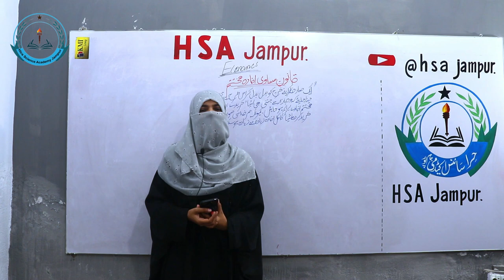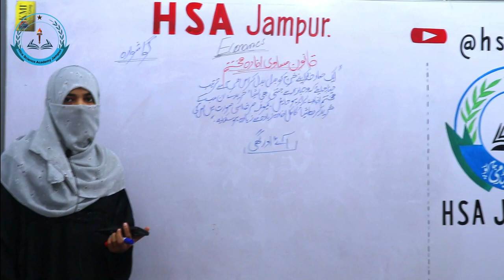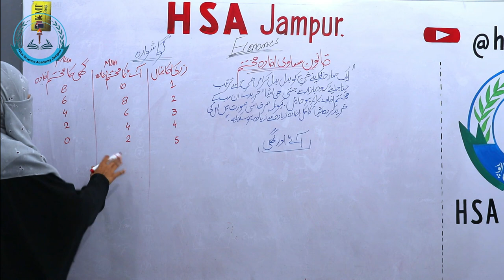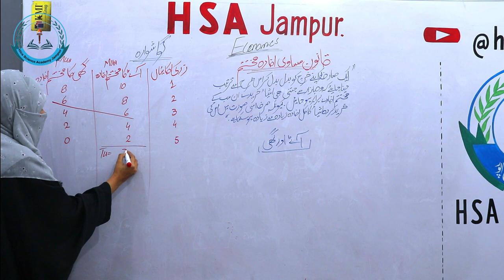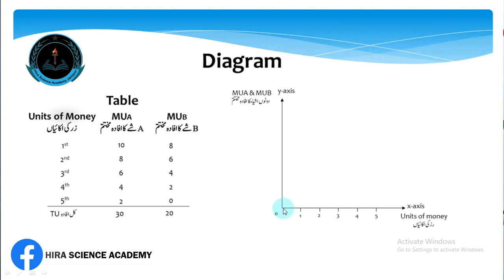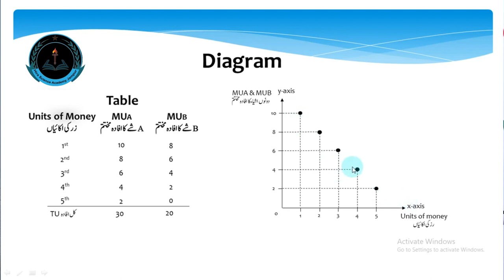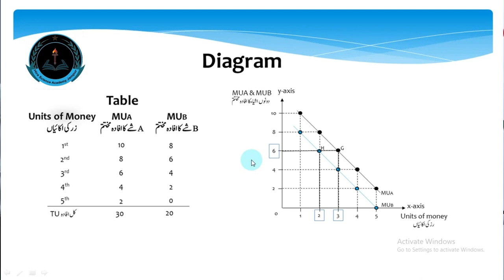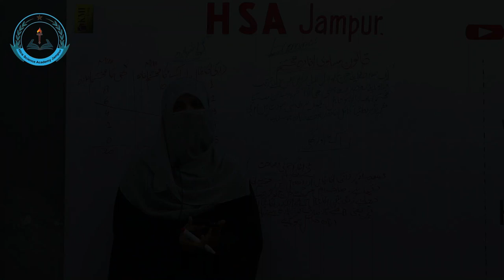Law of Equi Marginal Utility | Economics class 11 | Chapter 2 | By HSA Jampur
Law of Equi Marginal Utility, Principles of Economics, Lecture # 8